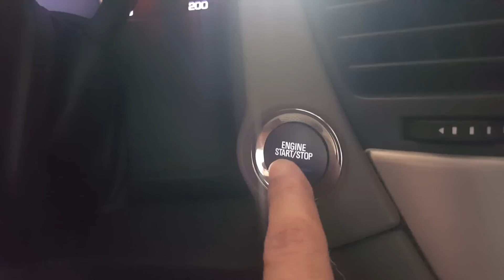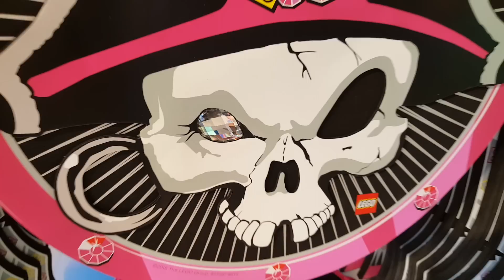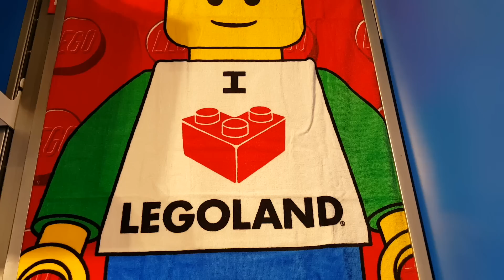legoland water park ليجولاند الحديقة المائية بدبي